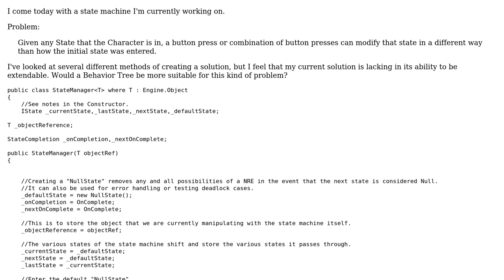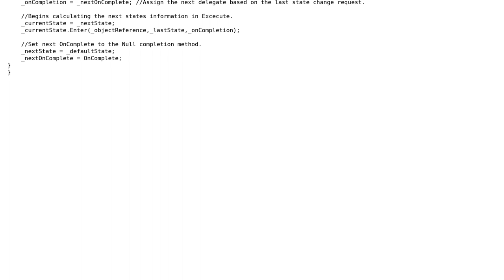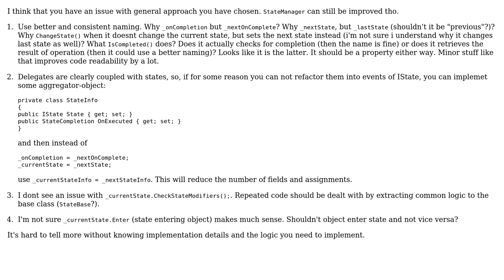Code Review: State Machine for Character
With thanks & praise to God, and with thanks to the many people who have made this project possible! | Content (except music & images) licensed under CC BY-SA | Music | Images & others | With thanks to user Nikita B user Jamal user 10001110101 and the Stack Exchange Network Trademarks are property of their respective owners. You are responsible for your own actions.